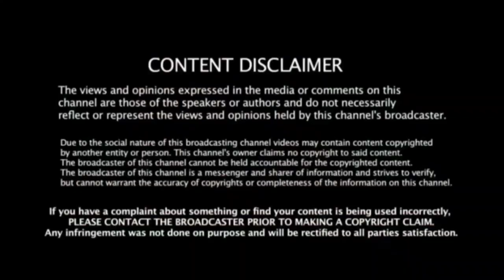தமிழக பட்ஜெட் முக்கிய அம்சங்கள் - முத்தான 3 முக்கிய திட்டங்கள் வந்துவிட்டது!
Ration Card Woman Family Head Every Month 1000 Rs all people in Tamilnadu | Government 1000 scheme

tn ration people 14 groceries and 2000 money
tn govt has decided to provide 13 groceries | 13 மளிகை பொருட்கள்.
Ration card Rs 2000 latest news | Government free scheme for ration card | Ration card free scheme
Kudumba thalaiviku 1000 rs eligibility criteria|ration card|tamilnadu latest news|women family heads

13 Grocery items to be given in ration shops - TN Government | Tamil
14 Grocery items to be given in ration shops - TN Government | Tamil
Ration 14 porutkal || 14 groceries scheme launched in Tamil Nadu Today 2021
Tamil Nadu corona relief package news | Ration card 14 free groceries | Covid relief amount Rs 2000
kudumba thalaiviku Rs1000 eligibility criteria | Today tamilnadu latest news tamil
How to get amount Rs.2000 without Smart ration card in tamil
Ration shop news in tamil 2021 || tamilnadu ration shop latest news || 14 porutkal
kudumba thalaiviku Rs1000 eligibility criteria | Today tamilnadu latest news | Women Family Heads
M.K.STALIN | DMK | GIVING | RS 2000 | 13 RATION PROVISION FREE | LINGA CREATION
how to change sugar card to rice card | sugar ration card change to rice card | ration card online
Kudumba thalaiviku 1000 rupees eligibility | kudumba thalaivi 1000 | Tricky world
How to change Address in ration card online in tamil 2021|Ration Card Service|TNPDS|Gen Infopedia
PHH ration card
NPHH-L
varumaikodu ration card
PHH benefits
PHAA benefits
NPHH benefits
NPHHS benefits
NPHHNC benefits

Explain About
PHHRICE |NPHH |PHH |PHH -AAY | NPHH - S | nphh-NC |Status of Smart card details
How to change ration card family head name and photos in online Tamil
Hello friends this I am showing how to change the family head name and photos  in smart ration card online in tamil
It is simple so follow the video steps
If you want remove your family member in smart card
Go to tnpds website then login with your user mobile number
Select the change family head in ration card option
Attached the relevant document like adhaar card final the submit the application
Select the photos the your gallery and set new family head photos

How to remove name in smart ration card in online tamil